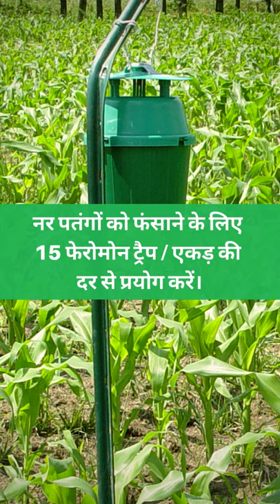फॉल आर्मीवर्म का जैविक नियंत्रण |Biological Control Of Fall Armyworm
आज के एपिसोड का हमारा विषय है - **फॉल आर्मीवर्म का जैविक नियंत्रण**

फॉल आर्मीवर्म कीट मक्के के पौधे के लिए सबसे ज्यादा खतरनाक हैं। ये कीट मक्के की फसल के अंदर गहराई पर छिपे होते हैं। और, कीटनाशी के छिड़काव के बाद भी आसानी से नहीं मरते। इसलिए, इनसे छुटकारा पाने के लिए आपको समय-समय पर खेत का मुआयना करते हुए सही कदम उठाने की जरूरत है।

खेती के नए तरीकों  की जानकारी और अपनी समस्या के समाधान के लिए कमेंट बॉक्स में हमें बताइये।

Our Topic for this video is - Biological Control Of Fall Armyworm

Fall armyworm pests are the most dangerous for the maize plant. These pests are hidden deep inside the maize crop. And, do not die easily even after spraying insecticide. Therefore, to get rid of them, you need to take the right steps by inspecting the field from time to time.